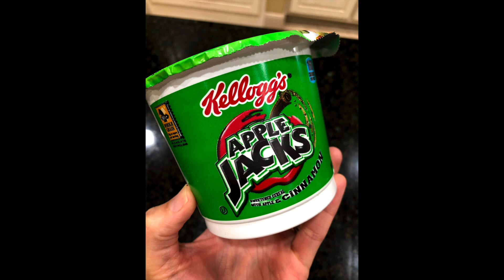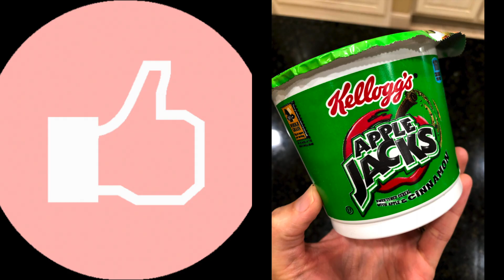Renata Tries Apple Jacks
Renata tries Apple Jacks// I did not grow up in the US, so I have not tried a lot of American cereals. So I thought, why not give them a try now? So today, I am trying Apple Jacks. I had always heard of this cereal but I didn’t really understand what they were.

Watch this video to see my reaction, and my kids’ reaction, to trying Apple Jacks!

For more good food that’s good for you, check out NourishwithRenata.com!